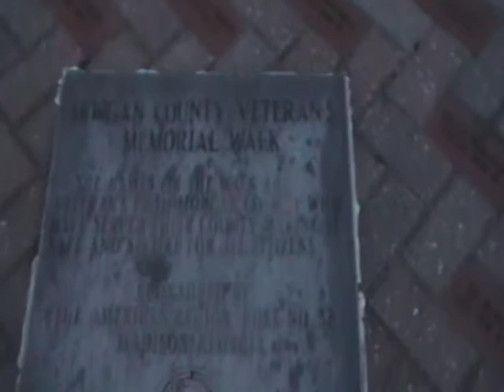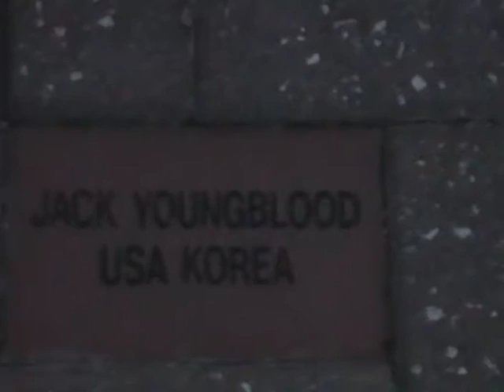Aug 9 9 Madison ct house ASMR